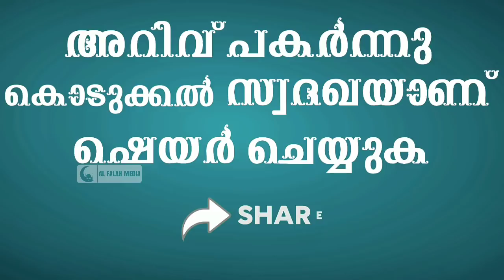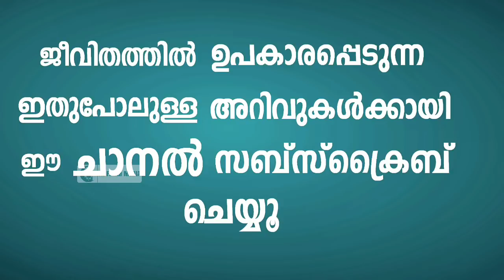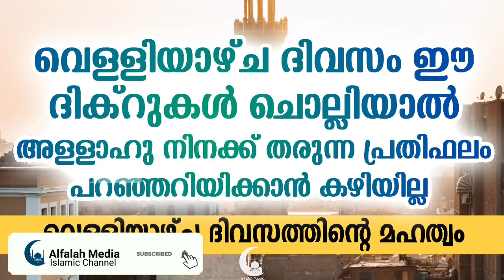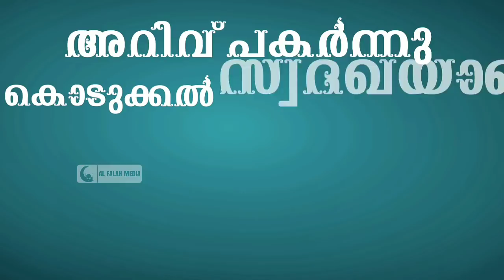വെള്ളിയാഴ്ച ദിവസം ഈ ദിക്റുകൾ ചൊല്ലിയാൽ ലഭിക്കുന്ന നേട്ടങ്ങൾ | FRIDAY DUA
വെള്ളിയാഴ്ച ദിവസം ഈ ദിക്റുകൾ ചൊല്ലിയാൽ ലഭിക്കുന്ന പ്രതിഫലം അറിഞ്ഞാൽ ആരായാലും ചൊല്ലിപ്പോകും